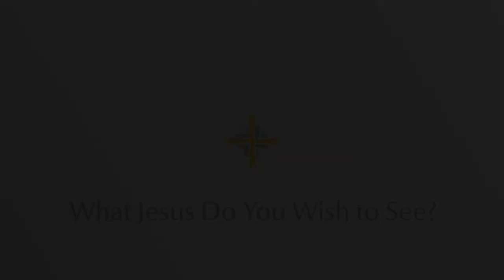Lent 5 2018 What Jesus Do You Wish to See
Pastor DeNoyer's sermon for the Fifth Sunday in Lent.